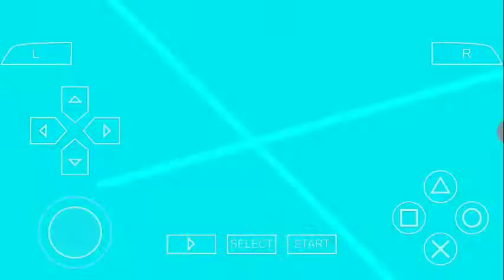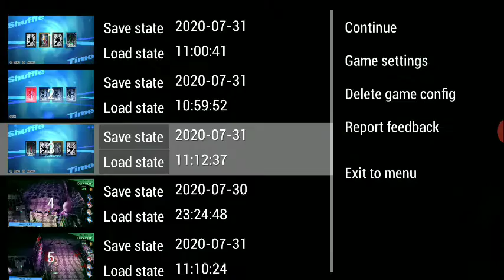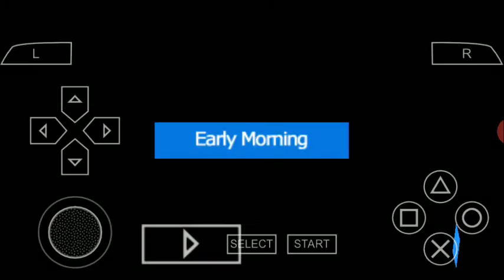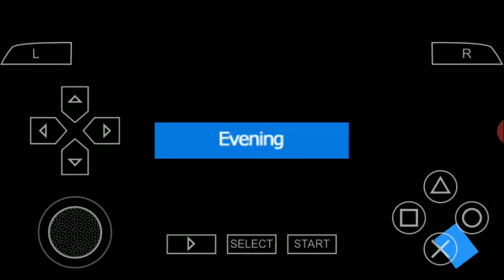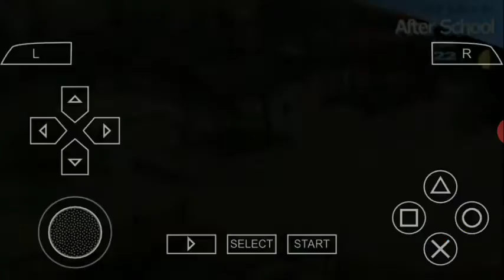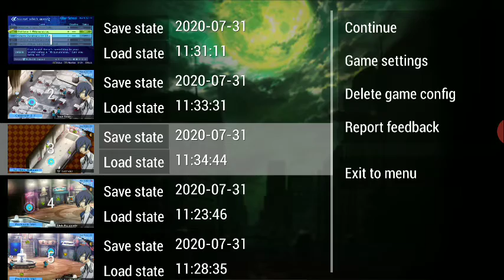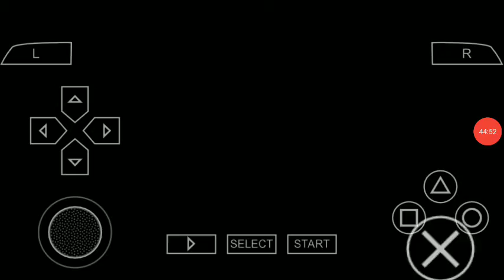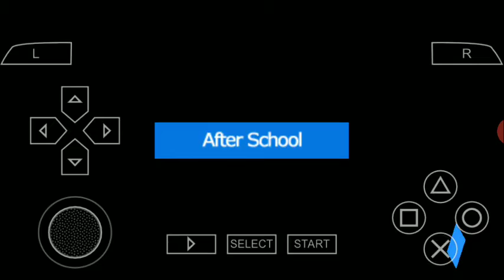Persona 3 Level Hard part 59 Walkthrough no cheat/code Male Version first play